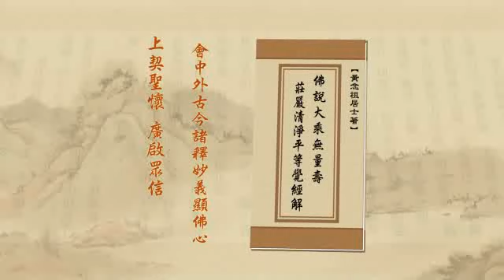第十八願 十念必生願 第4集